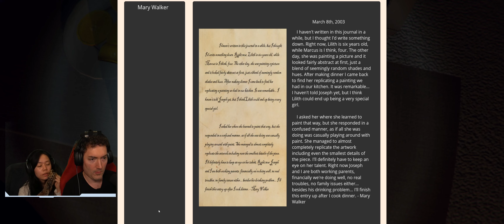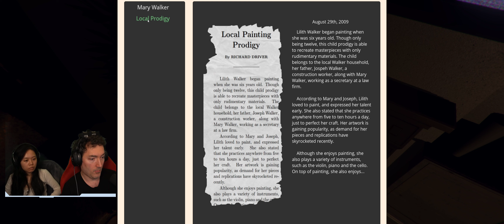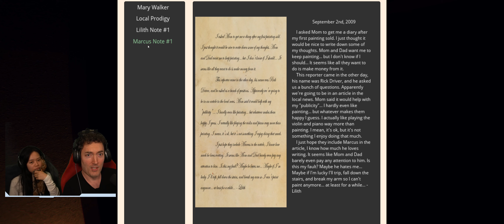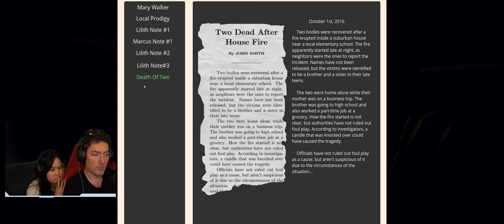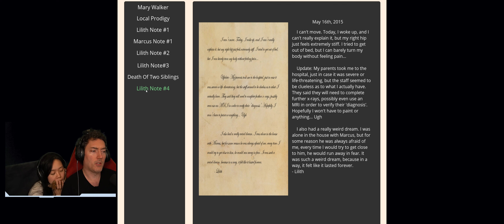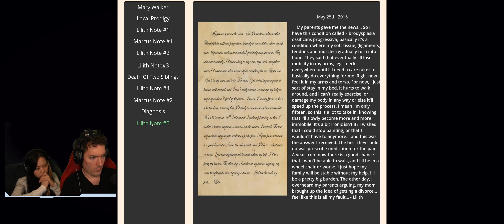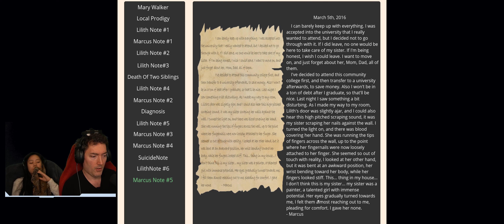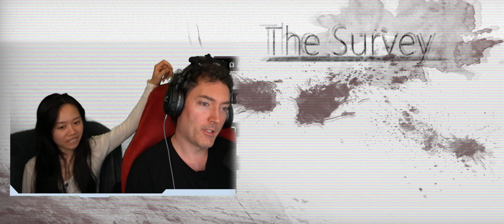This Made Me Genuinely Scared | The Survey | Indie Horror game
We try another indie horror game I had in my Steam library and this one is called The Survey.  We wake up inside a house, we don't know why we're there, and we piece together what happened inside that house - all while being pursued by a menacing presence..